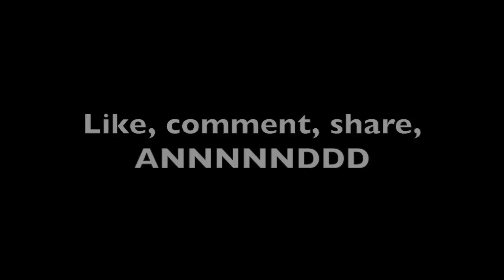OHM Nightclub LA| With Hector Edwards | On the Vlog | Brittni Luv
Oh my word! Hey, everyone! On this special vlog, I club it up with the one and only Hector Edwards at the OHM Nightclub LA (DV8)!! Watch as we dance the night away!
xoxo, Britto.

add my social medias!!!

add hector's insta too!! : @HectorEdwards25